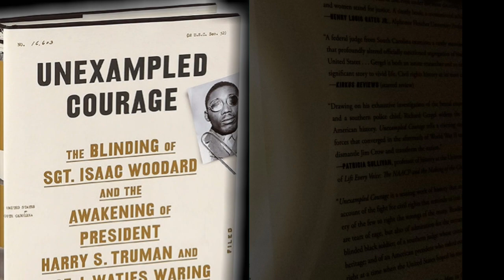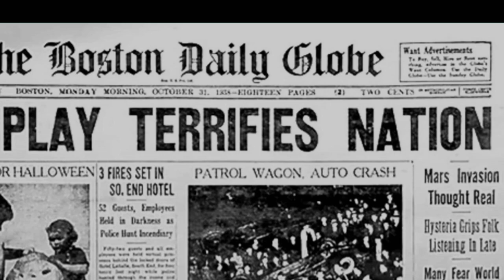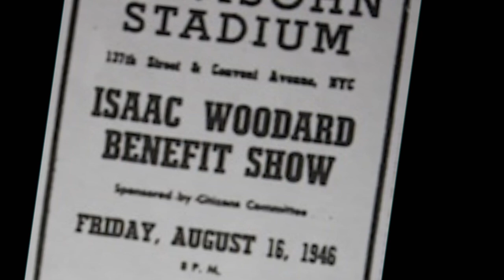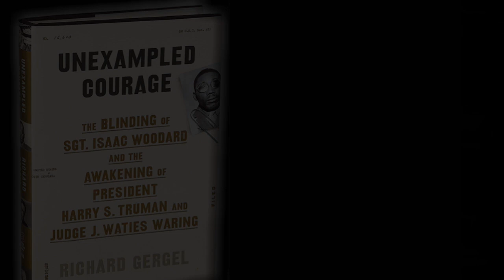This is Orson Welles Speaking ~ Unexampled Courage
In his book Unexampled Courage, U.S. District Judge Richard Gergel tells the story of the beating and blinding of SGT. Isaac Woodard and the impact the subsequent trial of  Batesburg police chief Lynwood Shull had on U.S. District Judge J. Waties Waring, President Harry S. Truman, Orson Welles, and the Brown v. Board of Education decision which overturned the "Separate But Equal doctrine" of Plessy v. Ferguson.